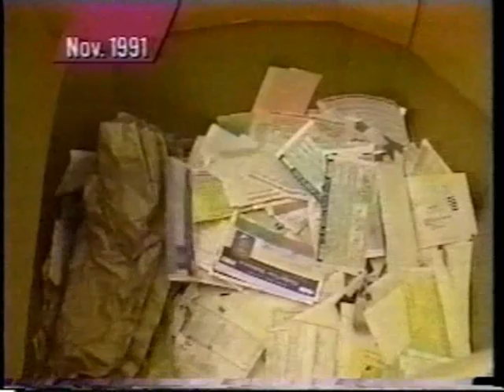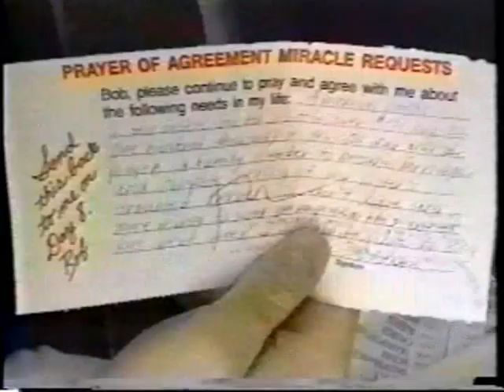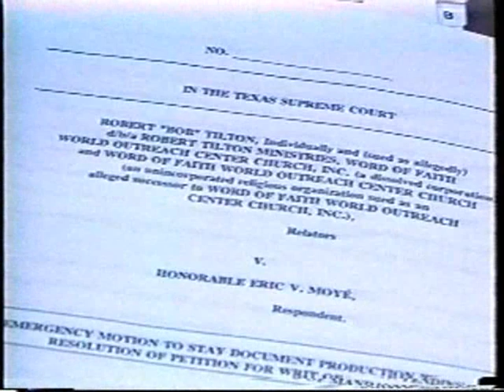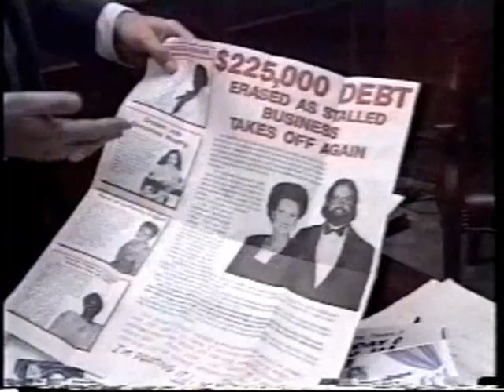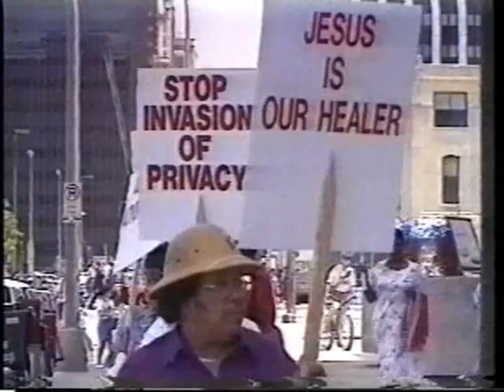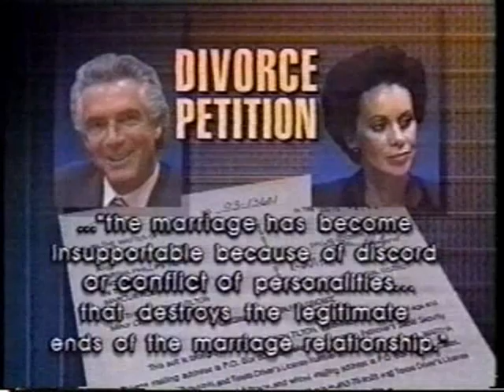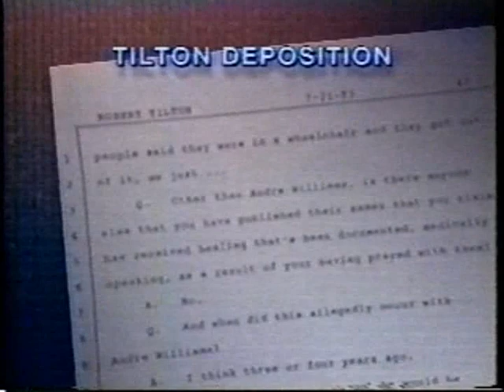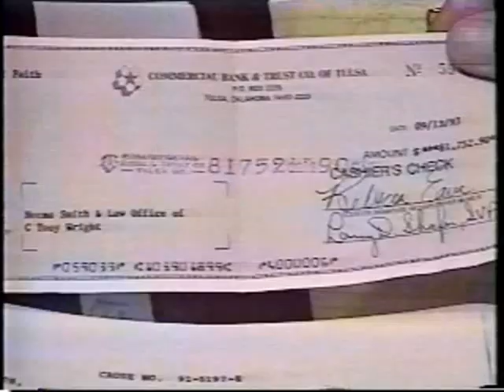TV Preacher Robert Tilton's Gospel of Greed (part 7 of 11) WARNING Sound goes out of sync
Ok, let's admit it. We all miss him. Sure, there's Jan & Paul Crouch and even Pray TV's "hair apparent", Pastor Benny Hinn but nobody, nobody, nobody can hold a collection plate up to "Brother Bob" Tilton. You know it. we know it. And most of all, he knows it.